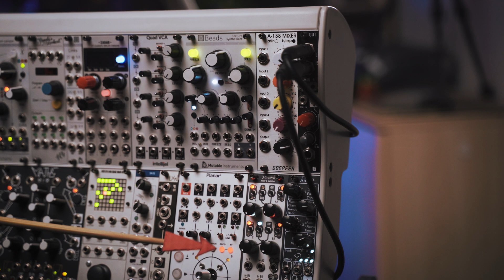Tworzymy motyw na syntezatorze modularnym do nowej piosenki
Dziś pokażemy Wam niesamowity sprzęt na którym tworzymy muzykę do naszego nowego albumu Atlantide. Ten sprzęt to syntezator modularny. Czym jest syntezator modularny, czy różni się od 'tradycyjnego' syntezatora (takiego jak Korg Minologue) i czy można na nim ukręcić brzmienie, które można wykorzystać do popowych produkcji? Wszystko w naszym filmie!

00:00 - Intro
00:17 - Co to jest syntezator modularny?
01:17 - Jak działa syntezator modularny?
04:40 - Jak używamy z syntezatora modularnego?
06:18 - Kręcimy brzmienie!
08:23 - Outro

A dla ciekawskich, nasz syntezator modularny składa się z następujących modułów:
Doepfer A-124 SE (WASP)
Doepfer A-138b
ALM Busy Circuits ALM017 - Pamela's NEW Workout
Mutable instruments Beads
Qu-Bit Electronix Chord v2
Expert Sleepers Disting mk4
Happy Nerding FX AID XL
Pittsburgh Modular GameSystem
Befaco Kickall
Mutable instruments Links
Make Noise LxD
Mutable instruments Marbles
Make Noise MATHS (black panel)
Klavis Mixwitch
Befaco OUT V3
Erica Synths Pico DRUMS
Mutable instruments Plaits
Intellijel Planar 2
Intellijel Quad VCA
Mutable instruments Ripples
Bastl Instruments Skis (Aluminium)
Klavis Twin waves
Xaoc Devices Zadar